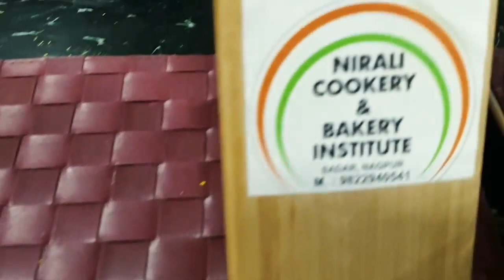HOW TO MAKE INSTANT JALABI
MAKE INSTANT PREMIX AND MAKE JALABI USING THAT PREMIX IN MINUTES.